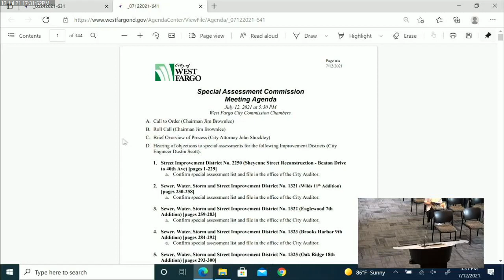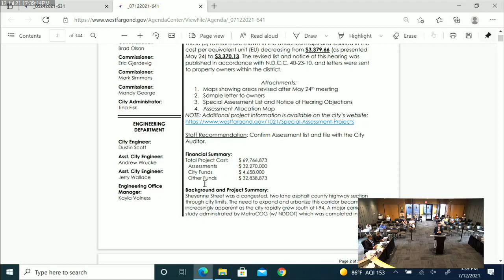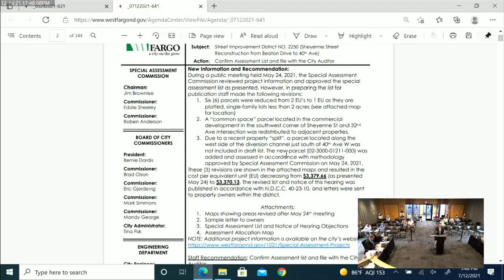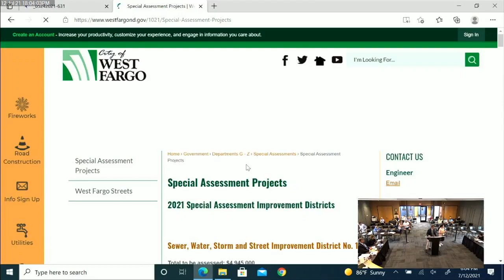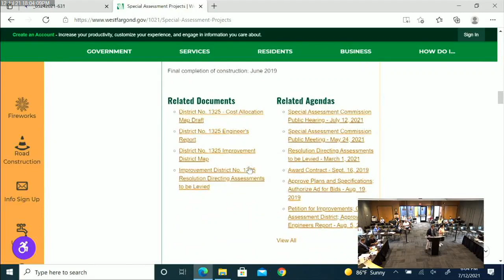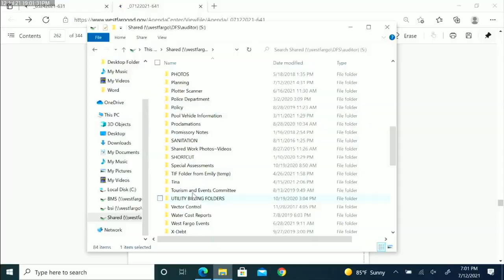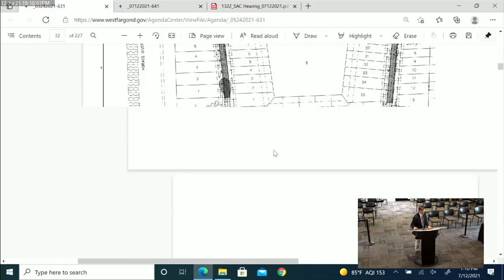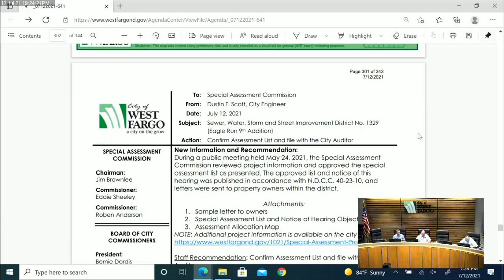Special Assessment Commission July 12, 2021 Public Hearing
C. Brief Overview of Process
D. Hearing of objections to special assessments for the following
     Improvement Districts
    1. Street Improvement District No. 2250 (Sheyenne Street Reconstruction -
        Beaton Drive to 40th Ave)
        a. Confirm special assessment list and file in the office of the City
            Auditor.
    2. Sewer, Water, Storm and Street Improvement District No. 1321 (Wilds
        11th Addition)
             Auditor.
    3. Sewer, Water, Storm and Street Improvement District No. 1322
       (Eaglewood 7th Addition)
            Auditor.
    4. Sewer, Water, Storm and Street Improvement District No. 1323 (Brooks
         Harbor 9th Addition)
             Auditor.
    5. Sewer, Water, Storm and Street Improvement District No. 1325 (Oak
        Ridge 18th Addition)
            Auditor.
    6. Sewer, Water, Storm and Street Improvement District No. 1329 (Eagle
        Run 9th Addition)
            Auditor.
    7. Street Improvement District No. 2254 (Eagle Ridge Plaza 6th Addition –
         The Lights)
             Auditor.
    8. Storm Sewer Improvement District No. 4063 (Wilds Storm Lift Station –
        SM 73)
            Auditor.
E. Adjourn